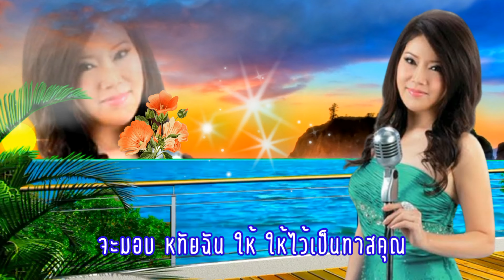ฝั่งหัวใจ - อรวีสัจจานนท์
เพลง : ฝั่งหัวใจ
ศิลปิน : อรวี สัจจานนท์
เนื้อเพลง : ฝั่งหัวใจ
ฉันเหมือนลอยคอ
ลอยคอ อยู่กลางทะเล
โอ้อ้างว้าง ว้าเหว่
เพราะเป็นทะเล
แห่งความผิดหวัง
แหวกว่ายน้ำตา
กว่าสิ้นพลัง
ตะเกียก ตะกายหาฝั่ง ฝั่ง
โถช่างว่างเปล่า
ฉันหลงเริงใจ
เริงใจ อยู่ในวจี
ป้อนคำรักล้นปลี่
เหมือนลงนที
แห่งความโง่เขลา
ต้องลมรักลวง
เจ็บทรวงนักเรา
กระหน่ำโบยความช้ำเศร้า
เศร้าเพราะเราผิดหวัง
ดัง..เหมือนคนจะจมน้ำตาย
ทุรน ทุราย
แหวกว่ายเข้าหาฝั่ง
ใคร..ไม่คิดชังคนผิดหวัง
ช่วยรับมือคนพลาดพลั้ง
ฉุดขึ้นฝั่งหัวใจ
ลอยคอ อยู่ในน้ำตา
เฝ้าแต่หวังใจว่า
ฟ้าเวทนา คงรอดปลอดภัย
ถ้ามีรักจริง
พึ่งพิงพักใจ
จะมอบหทัยฉันให้ ให้
ไว้เป็นทาสคุณ..
ดนตรี .
ฟ้าเวทนา คงรอดปลอดถัย